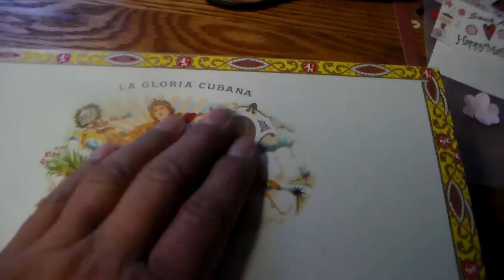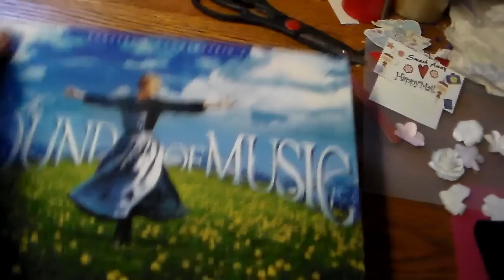I Received Some Beautiful Boxes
Hugs Heather